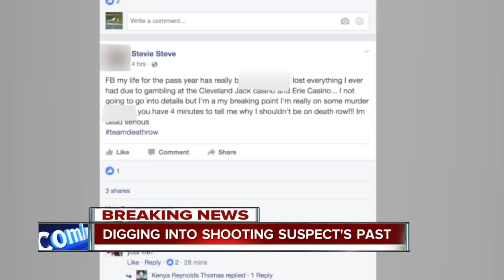Who is Steve Stephens?